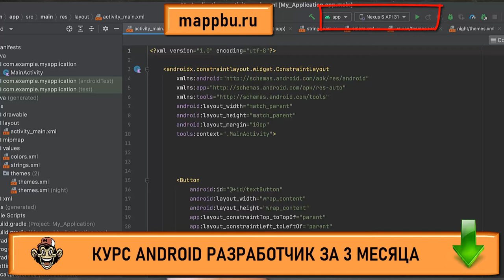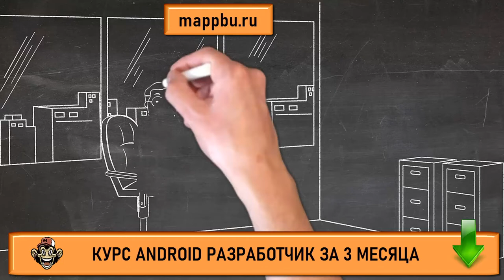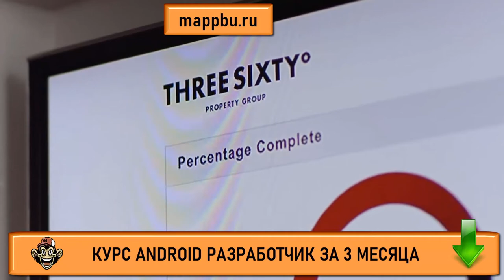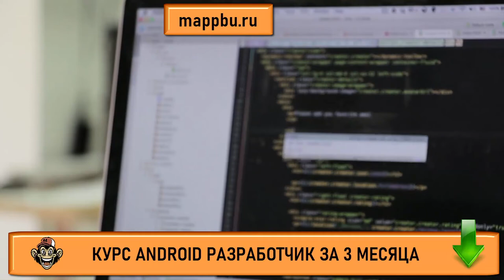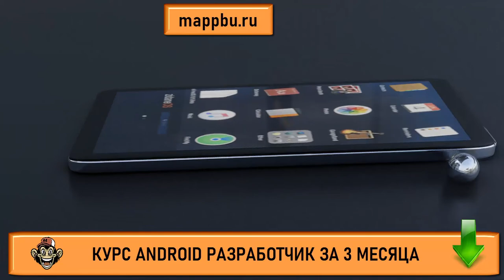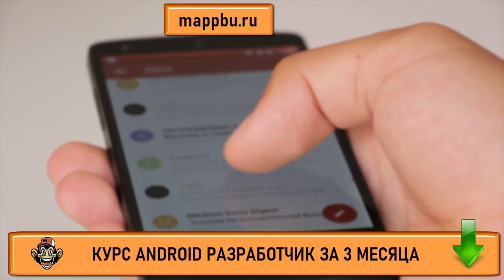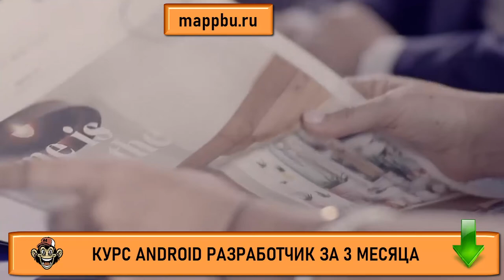Обучение андроид разработке Обучение андроид студио Уроки по андроид разработке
Если Вас интересует обучение андроид разработке или Вы давно уже ищите уроки про обучение андроид студио - тогда записывайтесь ко мне на курс. На канале также периодически выходят бесплатные уроки по андроид разработке. Вас интересует андроид разработчик обучение - тогда записывайтесь на курс. Если Вы думаете как стать android разработчиком - тогда посмотрите это видео. В этом видео Вы узнаете как стать android разработчиком с нуля самым коротким путем. Если Вы ищите информацию на тему обучение андроид - тогда смотрите это видео.  Если Вы думаете что должен знать android разработчик - посмотрите это видео. Если Вы ищите информацию о том,, что должен знать андроид разработчик - это видео Вам поможет. Очень многие люди ищут информацию, что нужно знать для разработки приложений android но не многие находят достоверную информацию. Но если Вы здесь, то я подскажу Вам android программирование тренды 2020 что учить. Если Вы думаете как стать android разработчиком - посмотрите это видео.  Посмотрите это видео и Вы узнаете что нужно знать разработчику мобильных приложений. Если Вас интересует как начать разрабатывать под Android  - посмотрите это видео. Также если Вы хотите узнать как стать разработчиком на android или Вам очень нужны качественные курсы android - тогда посмотрите это видео. На своём канале я размещаю aндроид уроки для начинающих, а также провожу актуальное обучение android разработке. Кроме того на моих курсах Вы можете освоить основы андроид разработки